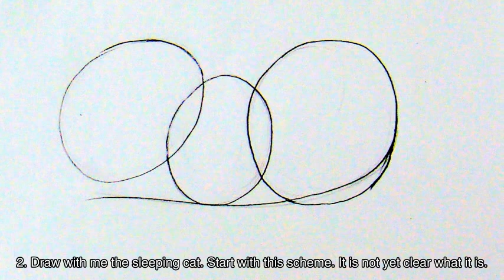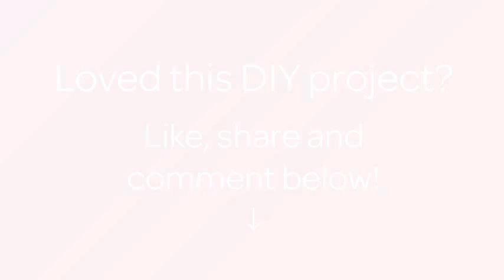Draw the Cute Sleeping Cat - DIY Crafts - Guidecentral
About this DIY project:
- Title: Draw the Cute Sleeping Cat

Supplies:
- White paper
- Water color
- Black gel pen
- Brush
- Pencil